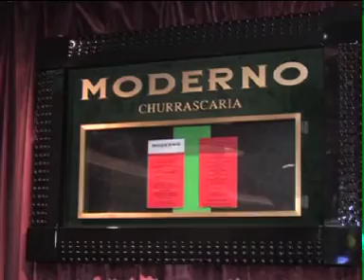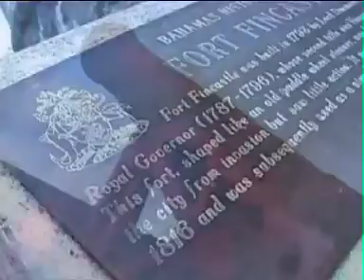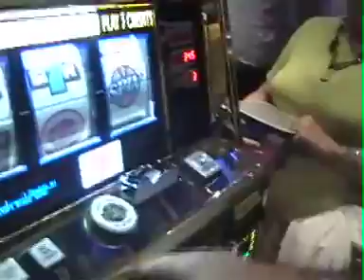My Big Fat Greek cruise 2011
My Big Fat Greek cruise 2011 with Angelo Angelatos